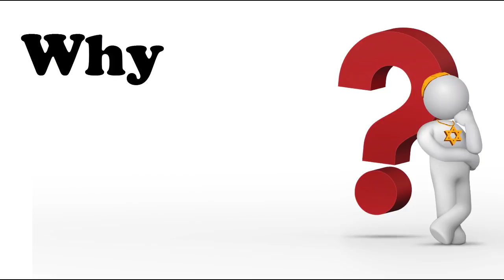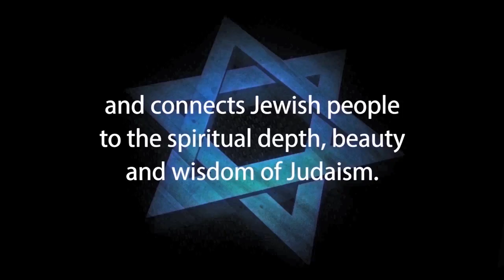WHY AREN'T WE JEWS CHRISTIANS?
For almost 2,000 years, Christian missionaries have been trying to convince the Jew to accept their beliefs, and for just as long, the Jew has resisted. The ones who resisted most strongly were those who sought G-d with the most fervor. What was their motivation?

Why did we never give in to the missionaries?JEWS FOR JUDAISM is an international organization dedicated to countering the multi-million dollar efforts of Christian missionary groups that target Jews, the impact of cults and eastern religions, and the growing rate of intermarriage that is devastating the Jewish community.  JEWS FOR JUDAISM achieves its goal through FREE educational programs, materials and counseling services that connect Jewish people to the spiritual depth, beauty and wisdom of Judaism and keeps Jews Jewish.